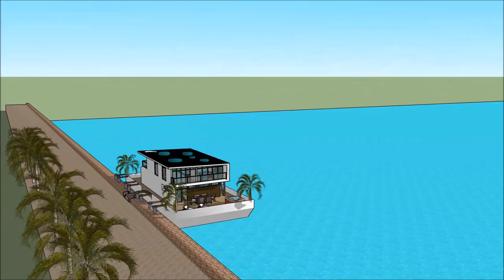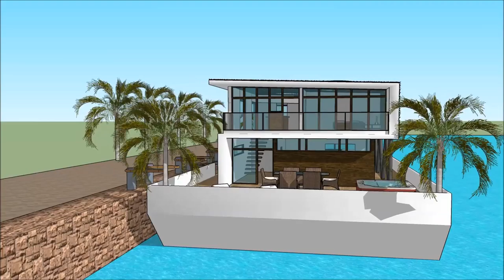Floating modern house Sketchup on barge in Santa Teresa Costa Rica holiday mansion Floating modern h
The floating house villa houseboatzania launching an innovative high-end luxury yacht floating house villa mansion home design potentially as a display of exhibition of the Floating modern house Sketchup on barge in Santa Teresa Costa Rica holiday mansion Floating modern h.

The collection of the Floating house villa houseboatzania concept of Floating modern house Sketchup on barge in Santa Teresa Costa Rica holiday mansion Floating modern h consists of high luxury and architectural art pieces in minimalism combined with living on the waterfront of the harbour.

The floating house villa mansion yacht design has the basis to sustain living with high standards and contemporary structural design at Floating modern house Sketchup on barge in Santa Teresa Costa Rica holiday mansion Floating modern h with numerous of prospects for excessive living and celebrating the desire of life worldwide:  UK Thames London